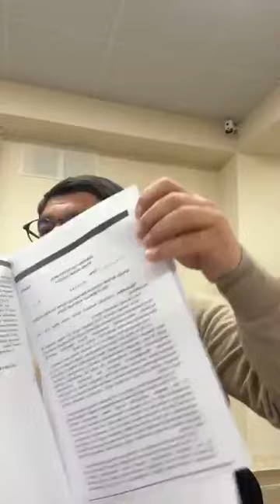Սուրեն Գրիգորյան, էլի եմ ասում՝ նստելու եք, ես էլ տարին 2 անգամ «տուլիկ» կուղարկեմ․Մեսրոպ Մանուկյան